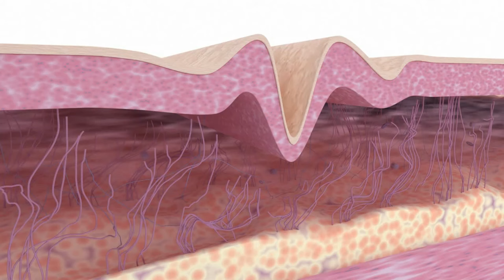The POWER Of Mushrooms For Younger Skin | Chris Gibson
Here is how mushrooms can be a game changer for aging skin!

✔️Products I mention in this video:
SUPER Mushroom Complex
Real Mushrooms Cordyceps-M
Real Mushrooms 5 Defenders Capsules - Organic Mushroom Extract w/ Chaga, Shiitake, Maitake, Turkey Tail, & Reishi - Mushroom Supplement for Brain, Focus, & Immune Support

✔️MUSHROOM GUIDE
Shiitake (Lentinula edodes):Benefits: Rich in vitamins, minerals, and antioxidants. Contains compounds believed to have immune-boosting and anti-cancer properties.
Reishi (Ganoderma lucidum):Benefits: Known as the "mushroom of immortality" in traditional Chinese medicine. It is believed to support the immune system, reduce stress, and have anti-inflammatory properties.
Maitake (Grifola frondosa):Benefits: Contains beta-glucans, which are believed to have immune-boosting properties. Some studies suggest potential anti-cancer effects.
Cordyceps (Ophiocordyceps sinensis):Benefits: Traditionally used in Chinese medicine for various purposes, including enhancing stamina, reducing fatigue, and supporting the respiratory and immune systems. May help wiht weight loss and management.
Lion's Mane (Hericium erinaceus):Benefits: Believed to support cognitive function and nerve health. Some studies suggest potential benefits for memory and concentration.
Chaga (Inonotus obliquus):Benefits: Rich in antioxidants and believed to have immune-boosting properties. Some research suggests potential anti-cancer and anti-inflammatory effects.
Turkey Tail (Trametes versicolor):Benefits: Contains compounds known as polysaccharopeptides, which may have immune-modulating properties. Studied for potential use alongside cancer treatments.
Porcini (Boletus edulis):Benefits: Rich in vitamins and minerals, including B-vitamins, potassium, and copper. May contribute to a healthy immune system and support overall well-being.

✔️If you want inspiring choices for healthier skin and life then be sure to